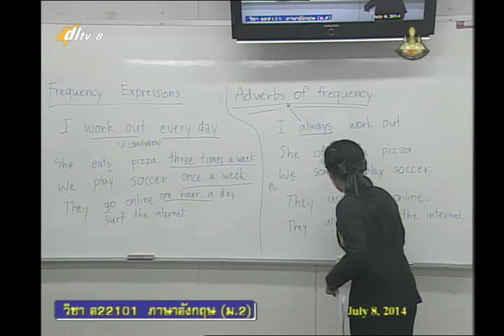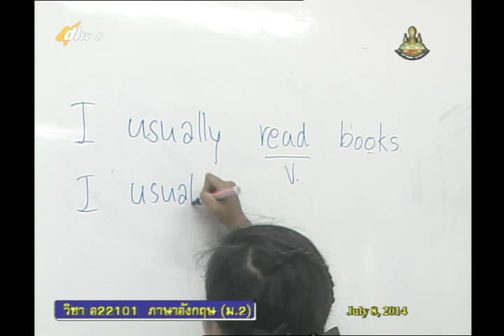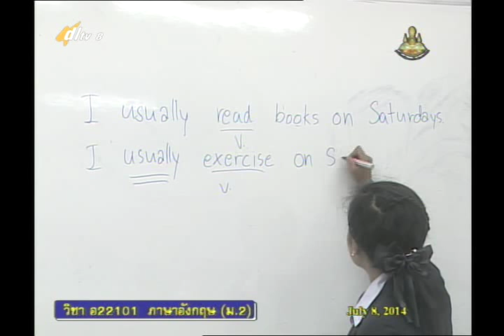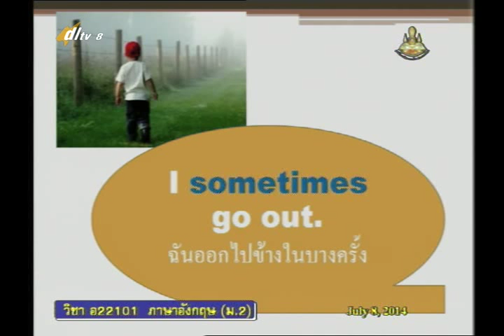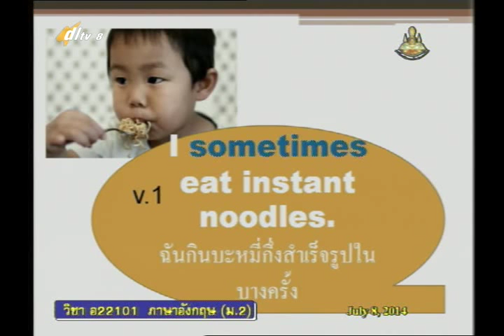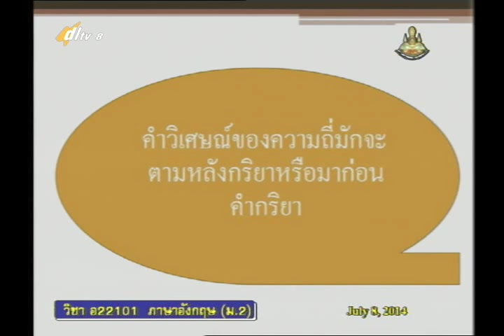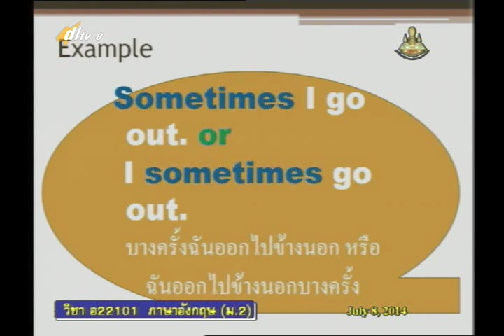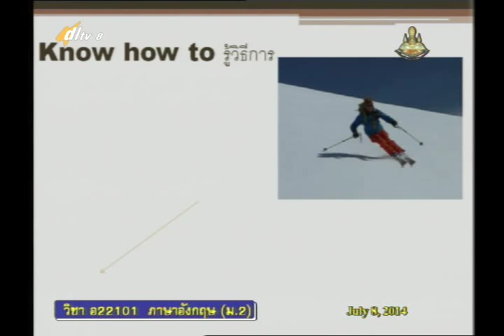022B+8080757+อ+Adverbs of Frequency+engm2+dl57t1